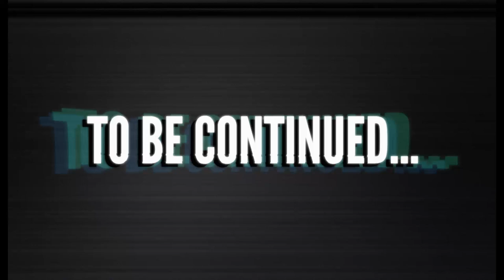LARA AND JOCAB ARE PREPARING FOR WAR | Rise of the Tomb Raider - Part 7